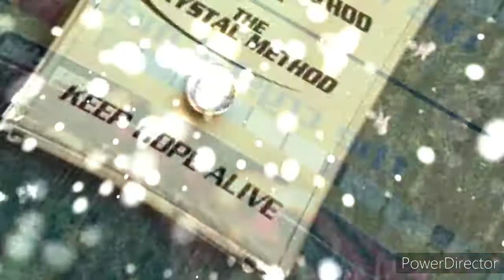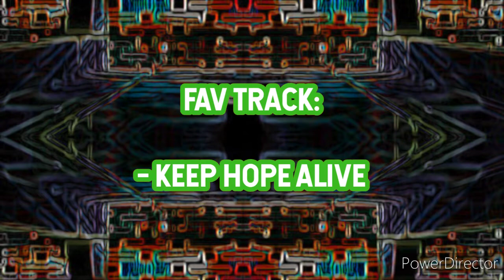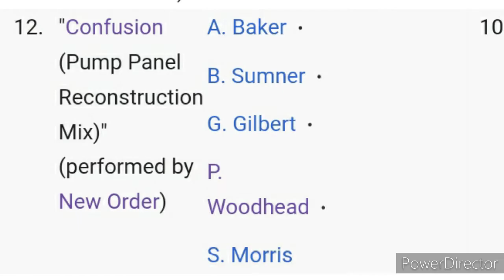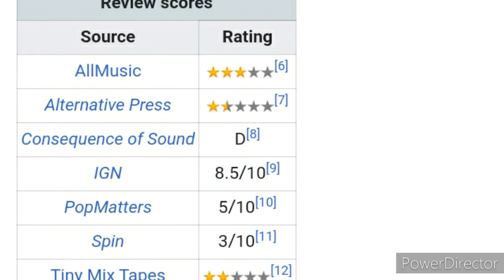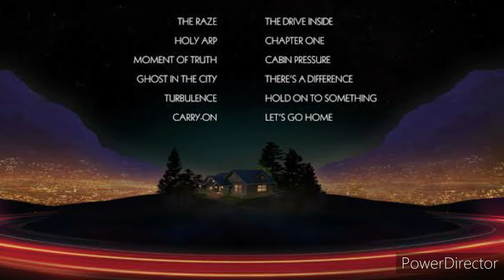The Crystal Method Complete Retrospective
- Stepping Into The Unknown, Mind The Chaos, Never Mind The Ether Part 1, Electric Superstar & Basic Metal 16 by TeknoAXE

- Control by Infraction